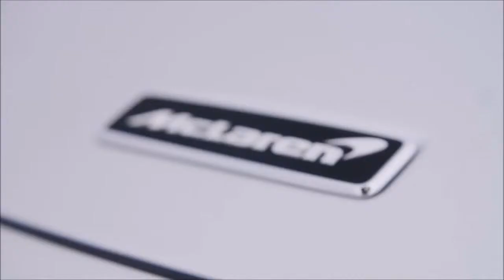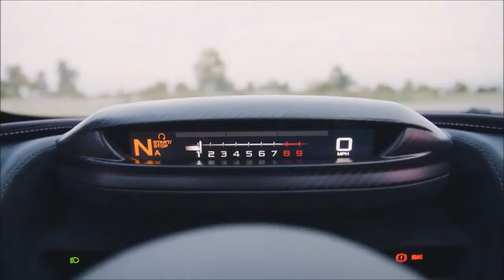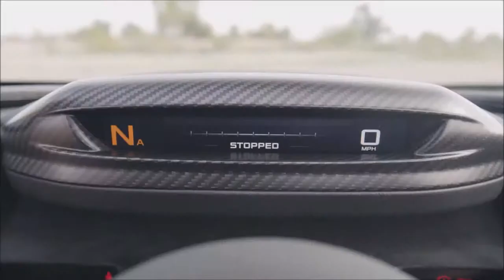What Do You Think About Design - McLaren 720S Spider 2019